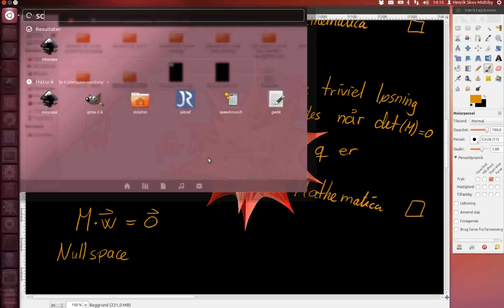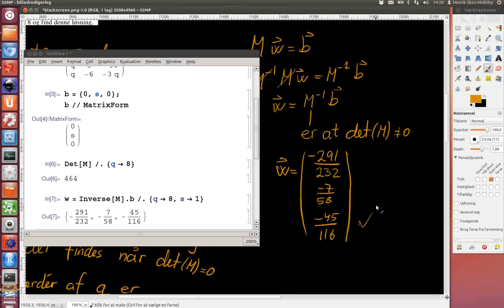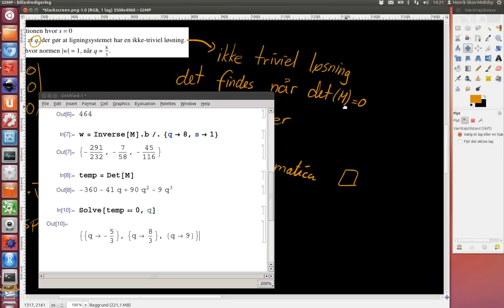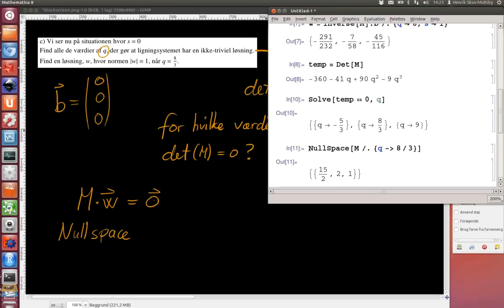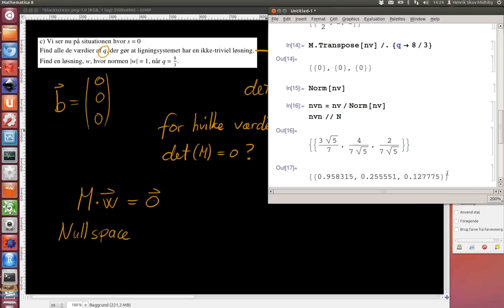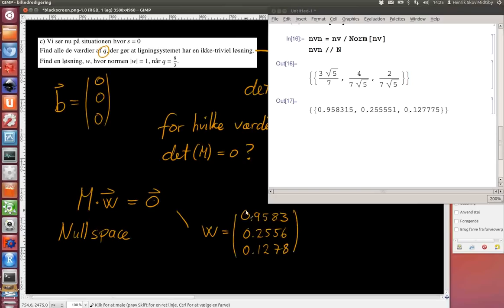2012-06-27 Opgave 4. Ligninger med parameter